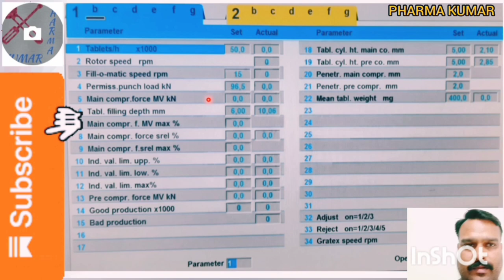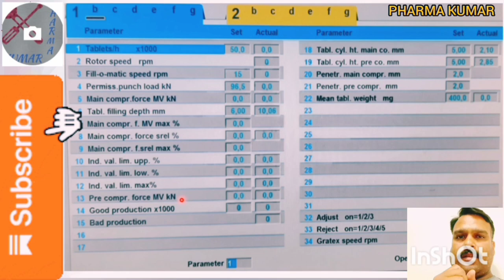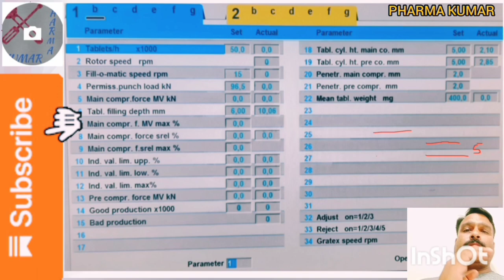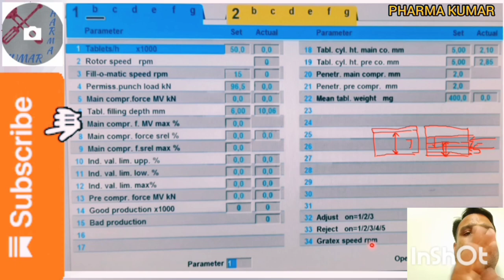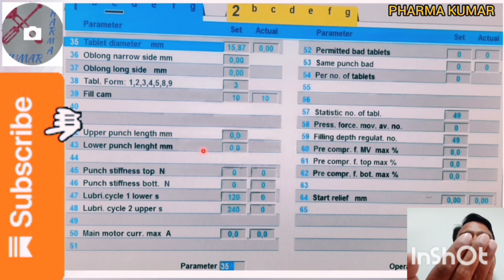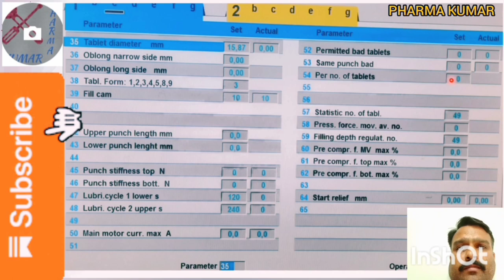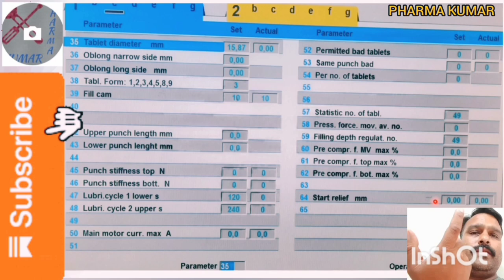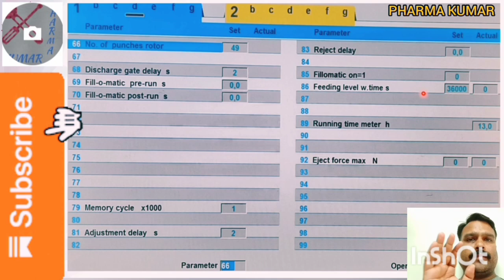Parameters settings of Fette compression machine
in this video u will able to know about parameters settings and AWC settings of compression machine.

interview question answer for pharma prodution
interview for fette compression machine
pharmaceutical tablet manufacturing
fette tablet press
tablet manufacturing process
pharma machinery
tablet presses
lfa tablet presses
tablet press machine
pharmaceutical industryl
tableting tools
Zero balancing in compression machine
compacting machine